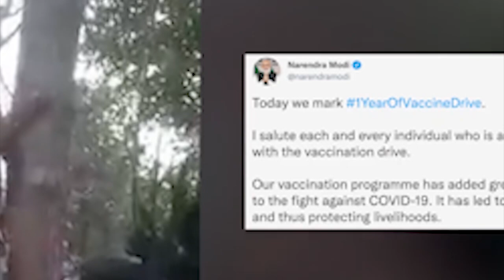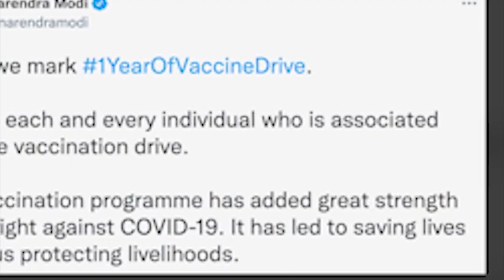ba tieng ia u vaccine covid, phet ka samla 18 snem na ki frontline workers bad kiew shajrong dieng